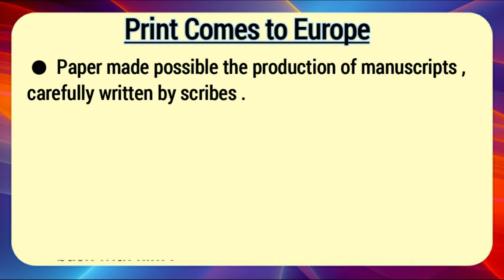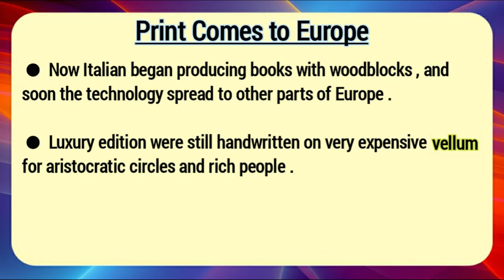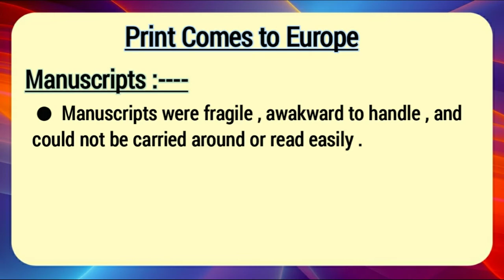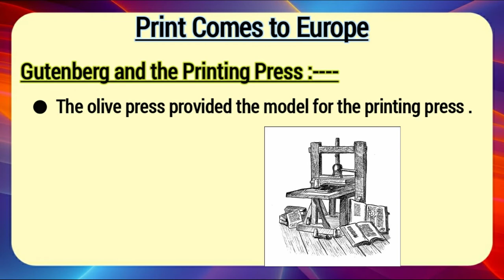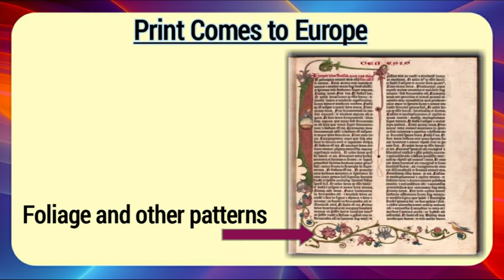Print, Culture and the Modern World | History | Part 2 | Class 10 | Gutenberg Printing Press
Print Culture and the modern world || Ch - 7 || History || Part 2 Class 10th
▪️Print in Europe
▪️ Gutenberg and Printing press

Song -- Last Summer I KSON

Video is for educational purpose only.Copyright Disclaimer Under Section 107 of the Copyright Act 1976, allowance is made to for "fair use" for purposes such as criticism, comment, news reporting, teaching, scholarship, and research.